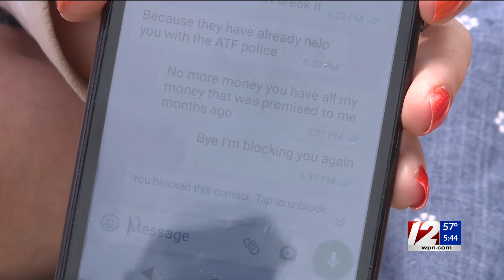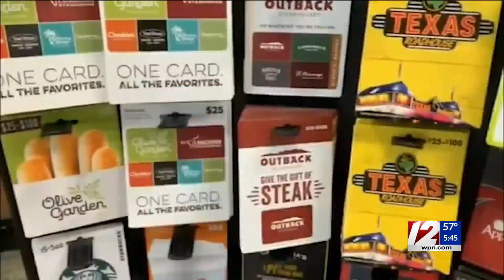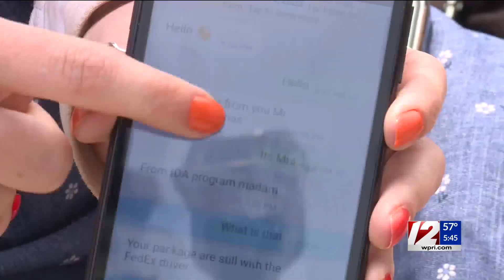Westerly woman warns of scams after losing $1,000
A Westerly woman reached out to 12 News to share her story about how she fell victim to a scam that cost her hundreds of dollars.